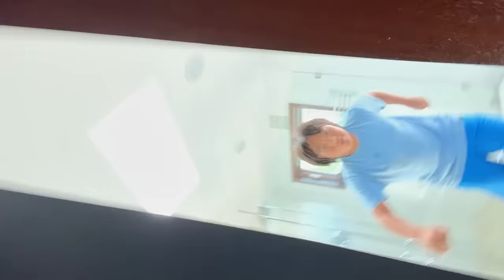Hide and Seek in the NEW STUDIO HOUSE in HAWAII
Hide and Seek in the NEW STUDIO HOUSE in HAWAII. We have fun